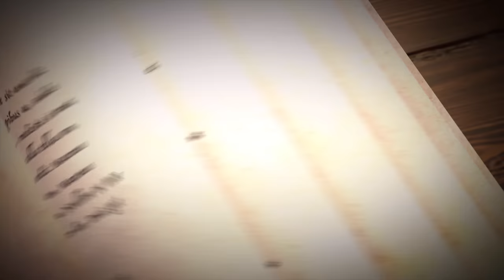Age of Empires: Fan Preview - Norman Campaign Reveal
Get a first look at the Normans Campaign – just one of four campaigns available in Age of Empires IV. William of Normandy sets forth on the hard-fought road to conquer England and seize its throne. What follows is an epic story of invasion, anarchy, rebellion, and family conflict – all with the player in command.

Coming Fall 2021 on Xbox Game Pass for PC, Windows Store, and Steam.